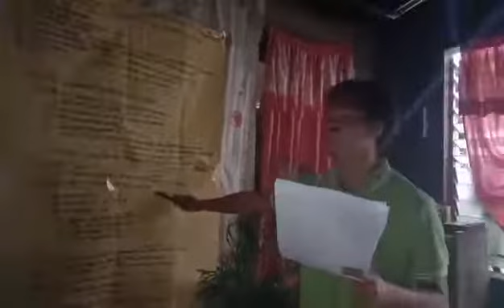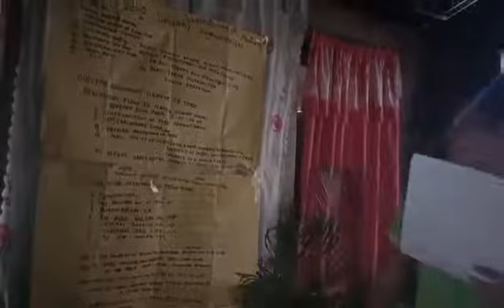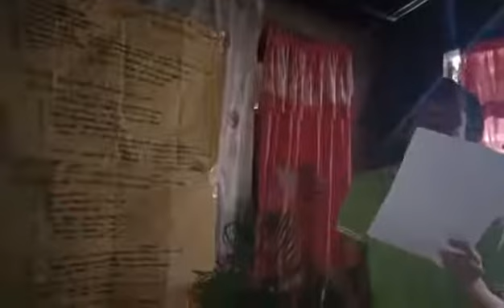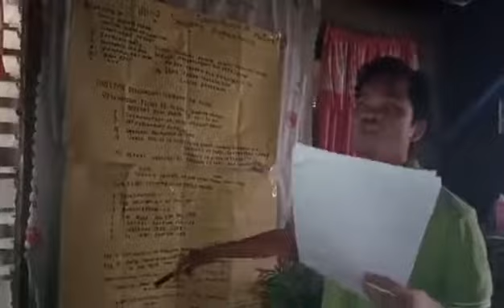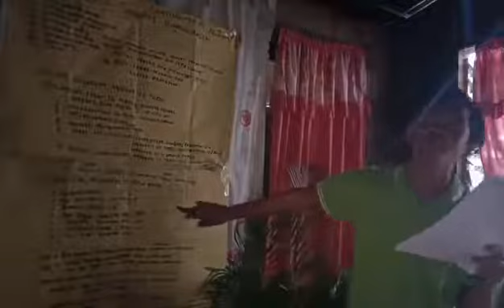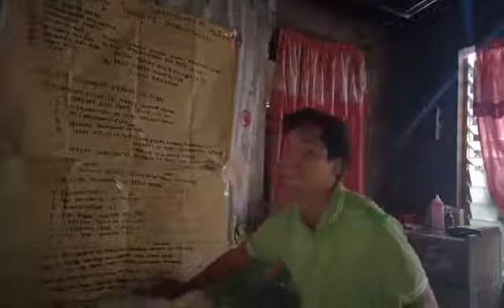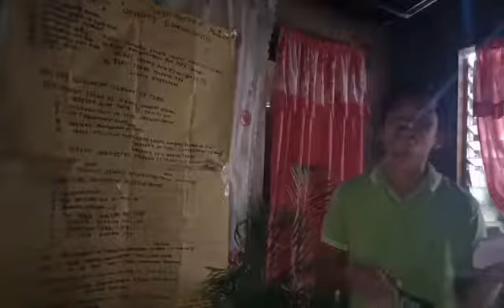rovin funny report blog but intel public administration discourse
the video is and mpa lecture presentation that will enligthen you for knowlege in public administration